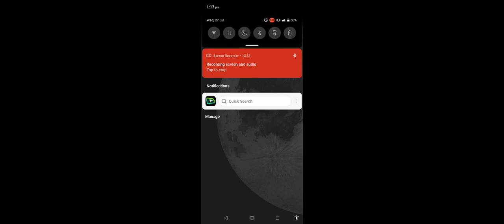me and my friend